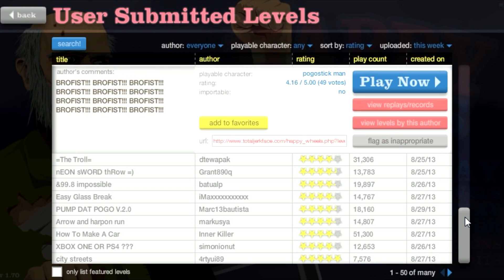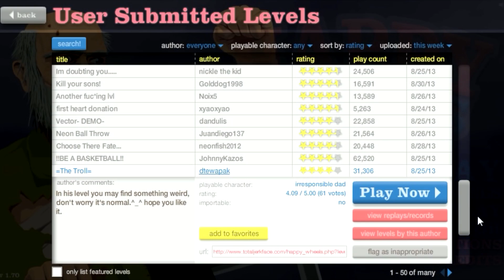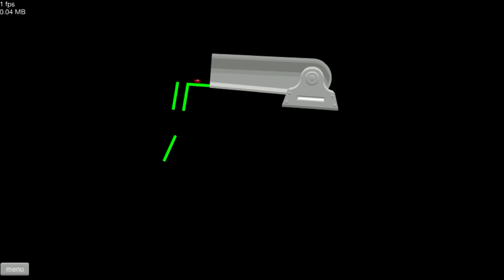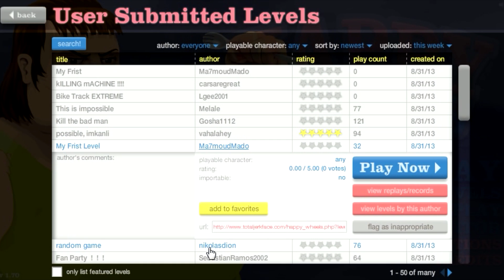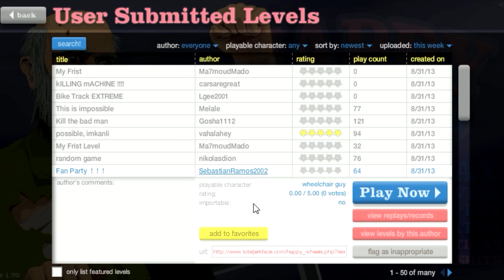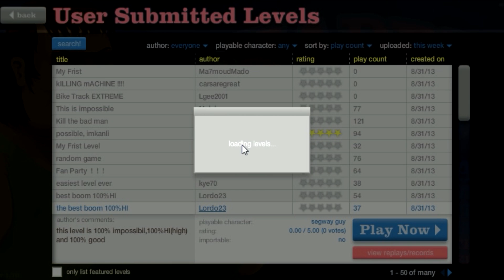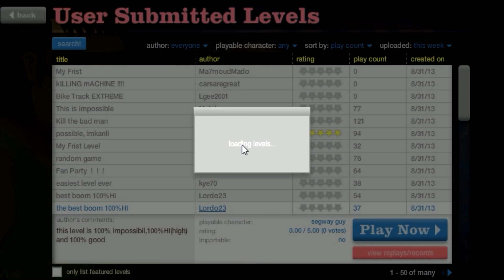Happy Wheels - This is Sparta !!!!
/Upagammer?ref=hl

Mods que uso en Tierra Gammer (version 1.5.2)
-optifine hd
-minecraft forge
-enchanting plus
-damage indicators
-legendary beasts
-obsidian+
-ores drop more 2
-reiminimap
-the ether
-twilight forest

Paquete de texturas Herrsommer

Server donde juego : libelula.me

Server de proyecto ares: epsilon.oc.tc
Un Like,comentario,compartir e incluso tu suscripcion ( si te gusta mi video ) te lo agradezco muchoooo

Videos diarios de total variedad en completo 1080HD

Un saludo a todos los que les gusta mis videos, con tu suscripcion nunca te perderas de el nuevo video !!!